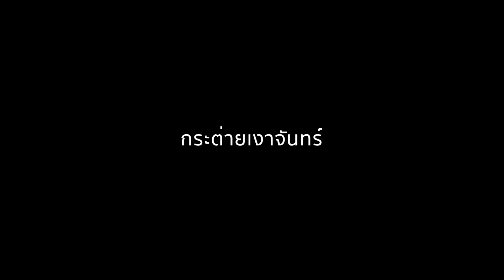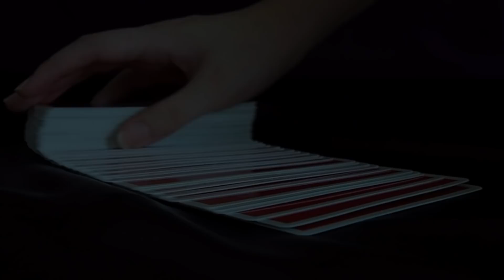นิยายเสียง เรื่อง ทัณฑ์ลิขิต ตอนที่ 1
"ไหมเกลียดพี่ธีร์"
"ฉัน...ก็เกลียดเธอ"
เมื่อความรักกลายเป็นความแค้น
'แม้แต่เวรกรรมยังช้าเกินไปที่เขาจะรอ...เธอต้องชดใช้สิ่งที่ทำไว้กับเขา'

สำหรับนิยายเรื่องทัณฑ์ลิขิต เป็นเรื่องราวของ มรว.ธีรภพ บวรกิติอนันต์ ความเจ็บแค้นสาหัสพังทุกศรัทธาในรักไปจนสิ้น ชีวิตที่เหลืออยู่ต่อจากนี้กับเธอคือการ...จองเวรเท่านั้น  'ไหมฟ้า' นักทำนายไพ่ทาโรต์ (ยิปซี) หญิงสาวธรรมดาจำต้องหันหลังให้รักเดียวของเธอ

อำนาจรักจะลบความแค้น หรือความชังจะพังหัวใจทั้งคู่ ติดตามได้ใน

หมายเหตุ: แนะนำให้ ฟัง/อ่าน เรื่องซ่อนรัก มาก่อนนะคะ เพื่อจะได้ไม่งงกับตัวละครและเรื่องราวที่ต่อเนื่องกัน แต่ถ้าท่านใดไม่ซีเรียสก็ไม่เป็นไรค่ะ ^_^

รัก...
กระต่ายเงาจันทร์